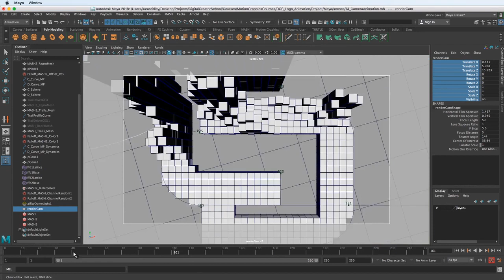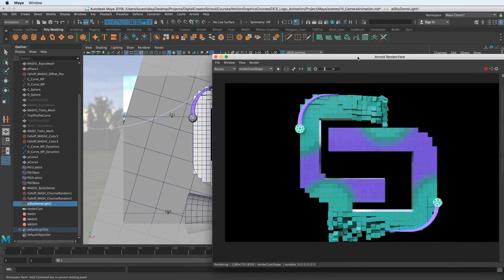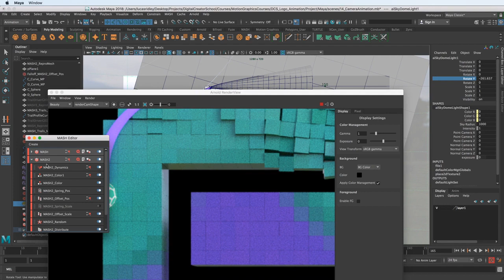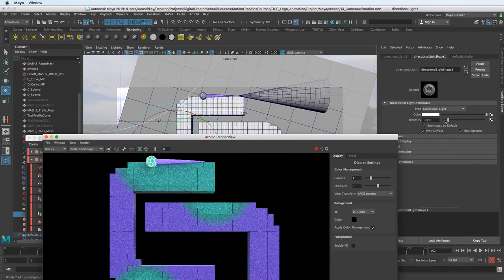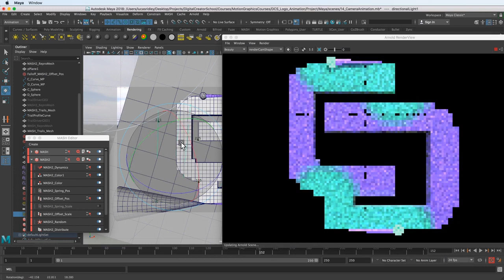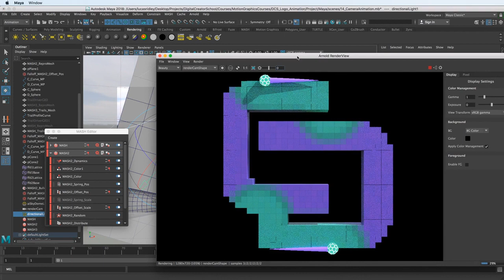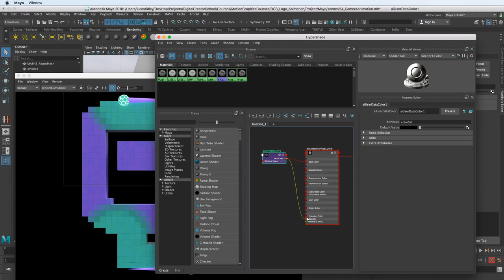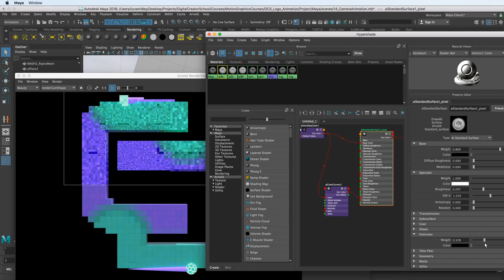Advanced 3D Logo Animation in Autodesk Maya | Rendering Part 1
- Transform a 2D vector image into a 3D shape
- Voxelize the logo
- Animate these voxels with precise control
- Learn how procedural animation will allow us to make quick changes on complicated animations
- Animate objects along a path
- Add trails to objects
- Create a dynamic simulation
- Control the simulation
- Add and control color change
- Light and render the scene

Follow and subscribs the tutorial videos on this channel. we will share other tutorials about graphic design..